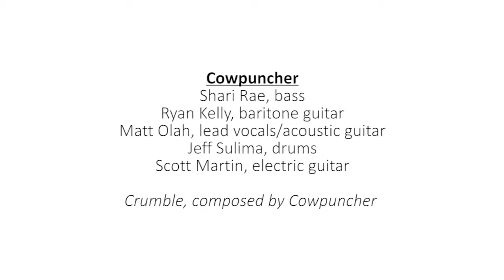Cowpuncher - 2015 Music Monday Showcase performance (Calgary)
Cowpuncher performing live from Calgary, AB - Stage One at the National Music Centre (May 4, 2015)

The 2015 Music Monday celebration was hosted by three-time ACMA nominee Amy Metcalfe, and featured local favourites The Static Shift and Cowpuncher; guest speakers, including Principals of Music Award winner Lorraine Kinsman from Cranston School; youth hosts; and student music groups from Central Memorial High School and Cranston School. The JazzYYC Youth Lab Band also commemorated April 30's UN International Jazz Day.